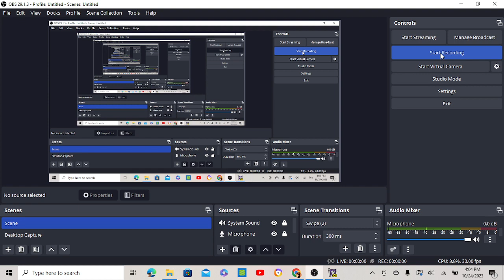Pirate101 Witchdoctor Let's Play Episode 124: Medusa Boss Fight!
Finding Ulysses lost bow kept from Medusa!
Next episode into the palace fighting against Ulysses men in Ithaca.

The LEGEND